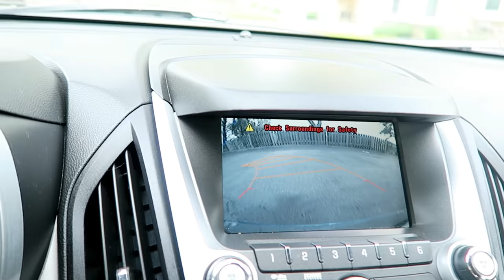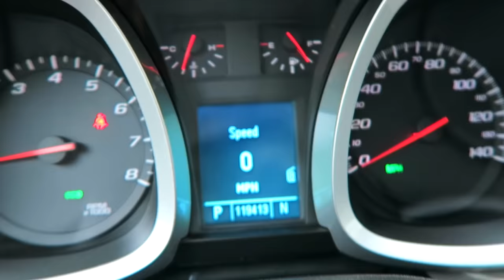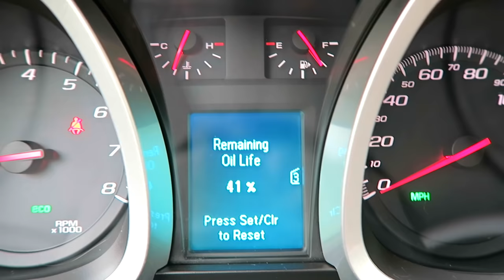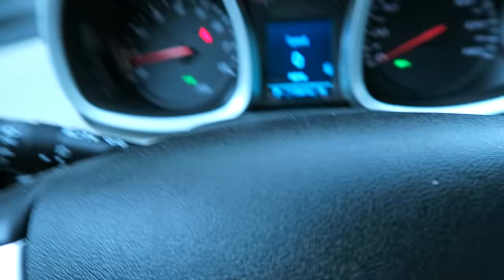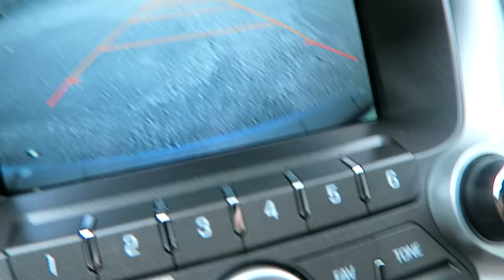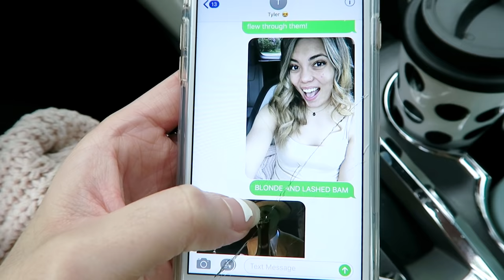I BOUGHT A NEW CAR! (car tour + transformation before & after)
Uber: makaylas677ue (1st ride free!)
Lyft: MAKAYLA84283 ($20 Ride Credit)

♡ Makayla ♡

If you're new, hi there! My name is Makayla, I'm 22 years old, and I make consistent creative content about my life here on YouTube, as well as my other social media sites. Feel free to stay awhile; we're like one big family on my channel and I love getting to know so many cool people.

[ALSO] Self-Promotions will be deleted immediately in the comments. Thank you!